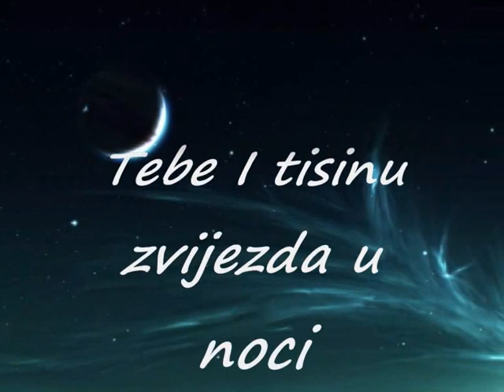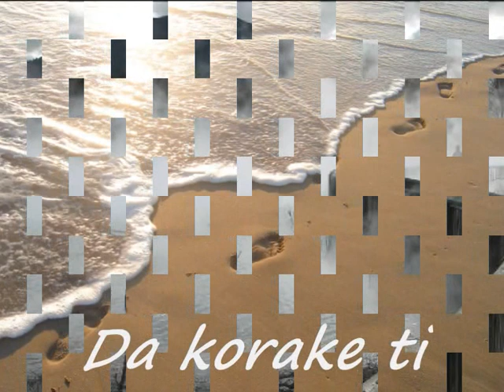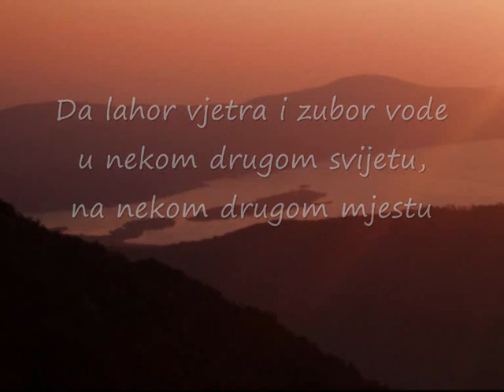Mogao bih - poetry / cover by David Coverdale - Soldier of fortune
Mogao bih Text: Admir D. cover by David Coverdale - Soldier of fortune
(I apologize for the disadvantaged end of the song on video.. Izvinjavam se zbog ukinute pjesme na samom kraju videa)

Mogao bih se zaljubiti.
U rosu na listu drveta
U pcelu na cvijetu bagrema
U lahor vjetra i zubor vode

I usniti bih mogao...
Tebe I tisinu zvijezda u noci
Pramen kose tvoje
Tvoj osmjeh I dusu tvoju
Usniti bih mogao...

Mogao bih te zavoljeti...
Lako
Vjerovat' bih mogao
Da Bogom smo dani
Da sudbina jesi
Da korake ti znam
I tvoji da moji jesu...

Sta ako se probudim?
Sta ako java okuje hladne lance prosutih suza
Kada shvatim..
Da zrake sunca ubise rosu
Da pcelu ne vidjeh na cvijetu bagrema
Da lahor vjetra i zubor vode u nekom drugom svijetu, na nekom drugom mjestu, u drugoj prici zive..

A mogao bih.